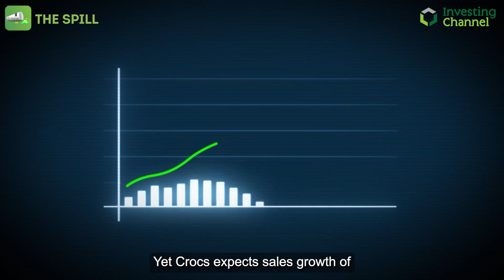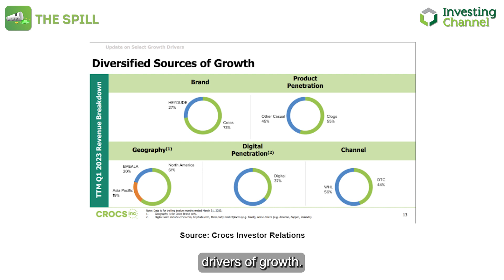Should We Leave Crox in the Swamp?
Dive into FootLocker and Crocs' stock dynamics, understand Crocs' outlier potential, and learn the value of growth strategies in market downturns.